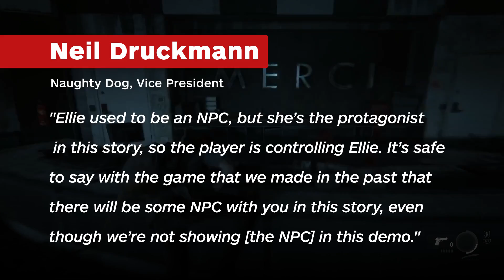The Last of Us Part 2's Ellie Will Have an NPC Companion - IGN News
Naughty Dog's Neil Druckmann isn't saying whether or not it's Joel, but someone will join Ellie on her journey in the sequel.

Follow IGN for more!